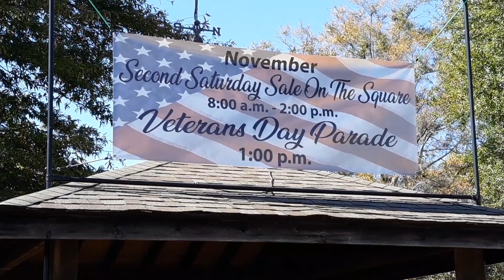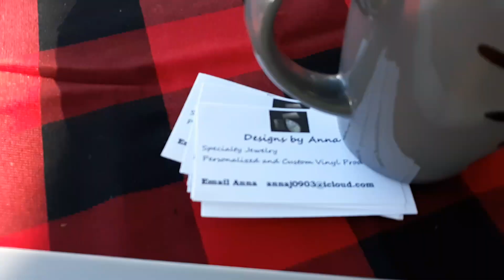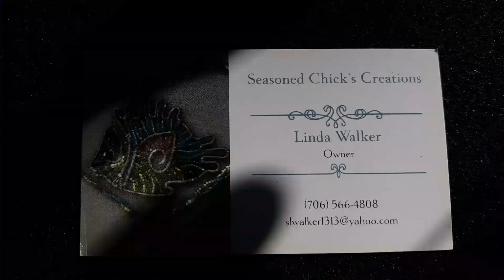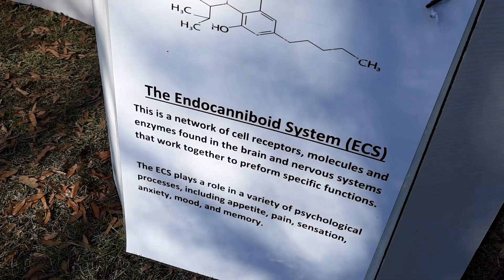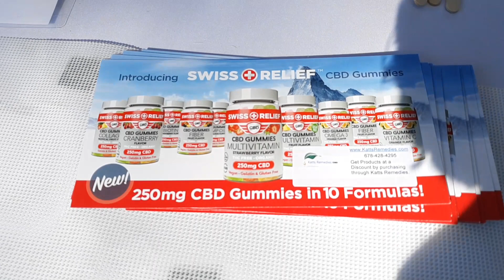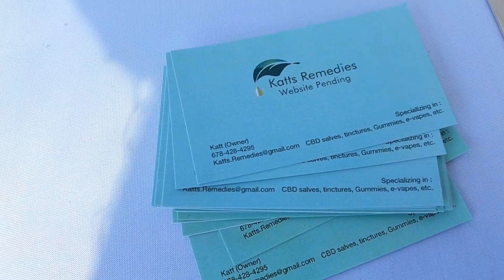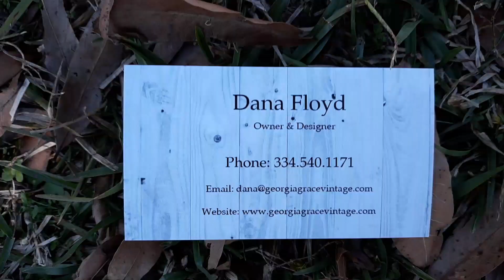HAMILTON VETERANS DAY PARADE | [HD]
Bands, cars, floats fire trucks and patriotic dogs are featured in the Hamilton Veterans Day Parade! This video also highlights the Hamilton 2nd Saturday Sale On The Square in beautiful downtown Hamilton, Georgia!